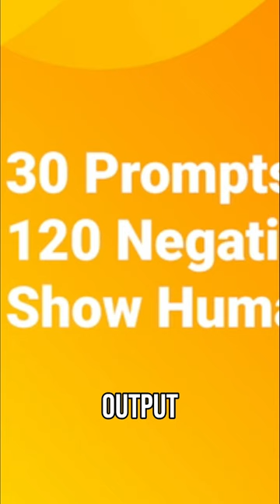AI Copyright granted because Stellar Prompt Engineering - Prompts, Negative Prompts, and Tweaking it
The first AI Copyright for generative AI is granted, here's the reasons why the law recognized it as human generated art.

 - AI Art is a Creative, Copyright worthy process
 - Prompt Engineering is a Human Skill
 - 600 Prompts and No Copyright because it's not human
 - Prompt Engineer is a real job with skills
 - Scraping the Internet and Getty Images Lawsuit
 - The First Ai Copyright is from?